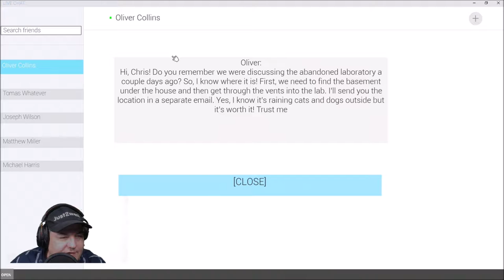Coldside| Coldside Gameplay| Coldside Game| Coldside PC| Coldside Steam |Coldside Spiel| Rainy Night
ColdSide is a psychological horror first-person game. It takes place in an abandoned underground laboratory that studied anomalous phenomena.

►Mein Equipment:
►Elgato Keylight*
[Werbung]
Mein Discord Server:
Hier zu meinem Twitch Kanal:
Hier zu meinem Instagram Kanal:
Hier zu meinem Twitter Kanal:
Hier zu meiner Facebook Seite